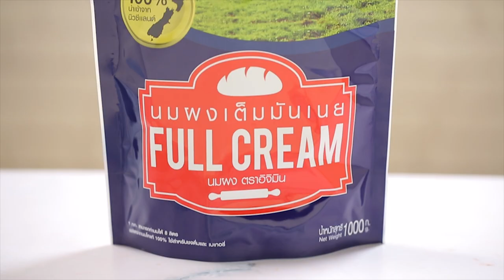เค้กช็อกโกแลตหน้านิ่ม สูตรเด็ด...ทำง่าย...สไตล์ "อ.ยิ่งศักดิ์"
วันนี้เรามีเมนู เค้กช็อกโกแลตหน้านิ่ม จากผลิตภัณฑ์ มินทานา มาฝากคร่ะ

สิ่งที่ต้องเตรียมสำหรับ (เค้กชิฟฟอน)

น้ำร้อน (ส่วนที่ 1)   150 มิลลิลิตร

วิธีทำ (เค้กชิฟฟอน)

1. ละลายนมผงเต็มมันเนย ตราอิจิมิน กับน้ำร้อนเข้าด้วยกัน พักไว้ให้เย็นสนิท
2. เติมไข่แดง และน้ำมันพืช คนจนเป็นเนื้อเดียวกัน เตรียมไว้
3. ผสมแป้งสาลีทำเค้ก ผงโกโก้ เบกกิงโซดา เกลือป่นเสริมไอโอดีน และน้ำตาลทรายเข้าด้วยกัน เทลงในส่วนผสมไข่แดงคนจนเป็นเนื้อเดียวกัน เตรียมไว้
4. ตีไข่ขาวกับครีมออฟทาร์ทาร์ด้วยความเร็วสูงสุด 30 วินาที เติมน้ำตาลทราย ตีต่อจนส่วนผสมไข่ขาวตั้งยอด
5. คนตะล่อมไข่ขาวกับส่วนผสมไข่แดงจนเข้ากันดี เทลงในพิมพ์ที่เตรียมไว้ นำเข้าอบที่อุณหภูมิ 375 องศาฟาเรนไฮต์ หรือ 187 องศาเซลเซียส ประมาณ 15-20 นาที หรือจนกระทั่งสุก นำออกจากพิมพ์พักไว้

สิ่งที่ต้องเตรียมสำหรับ (ฟัดจ์ช็อกโกแลต)

น้ำร้อน (ส่วนที่ 2)   600 มิลลิลิตร
ผงวุ้นสำหรับทำขนม   1 ช้อนชา
แป้งข้าวโพด 40 กรัม ละลายกับน้ำ  50 มิลลิลิตร
สตรอว์เบอร์รีสด สำหรับแต่ง

วิธีทำ (ฟัดจ์ช็อกโกแลต)

1. ละลายนมผงเต็มมันเนย ตราอิจิมินกับน้ำร้อนเข้าด้วยกัน พักไว้ให้เย็นสนิท
2. ใส่ผงวุ้นสำหรับทำขนม ผงโกโก้ และน้ำตาลทรายลงในภาชนะคนให้เข้ากัน เติมส่วนผสมนมที่ละลายไว้คนให้เข้ากัน นำขึ้นตั้งไฟคนตลอดเวลาจนส่วนผสมเดือดทั่ว เติมแป้งข้าวโพดละลายน้ำ คนต่อจนส่วนผสมเดือดข้น ปิดไฟ เติมเนยสดชนิดเค็ม คนจนเข้ากันดี

1. แบ่งเค้กออกเป็น 2 ส่วน วางเค้กชิ้นที่ 1 ลงบนแผ่นรอง ราดด้วยฟัดจ์ช็อกโกแลตเกลี่ยให้ทั่ว วางประกบด้วยเค้กชิ้น 2 ราดด้วยฟัดจ์ช็อกโกแลตเกลี่ยให้ทั่ว รอจนหน้าฟัดจ์ทรงตัวเล็กน้อย นำเข้าแช่เย็น จนส่วนผสมทรงตัวดี
2. ตัดเค้กช็อกโกแลตหน้านิ่มเป็นชิ้น ตกแต่งด้วยสตรอว์เบอร์รีสด พร้อมเสิร์ฟ

▲Line @yingsakfood